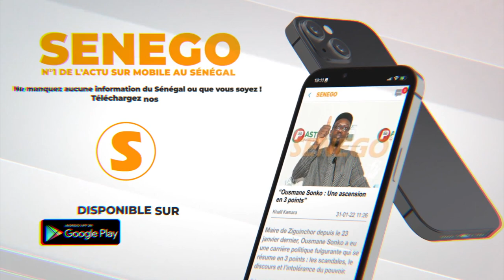Ecurie Boul Falé tass na tassar : Les révélations explosives de Pape Ndiaye